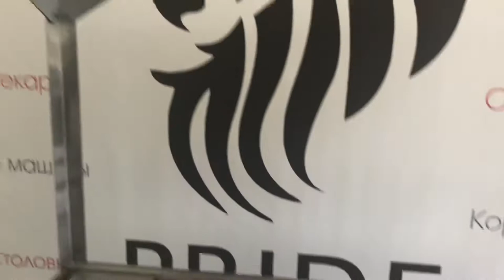Стол производственный с полкой решёткой от ПРАЙД ГРУПП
Столы производственные с полкой решеткой, это незаменимый помощник на кухне для любого повара. Все углы безопасные, все края с дополнительными подгибами для безопасности обработки всех деталей. Столы могут применяться не только на кухне, но и в производственных цехах для разделки мяса, торговых залах для весов или сумок, складах для фасовки мелкой штучной продукции. Каркасы изготавливаем крашенные, оцинкованные или нержавеющие в зависимости от бюджета покупателя.
Так же изготавливаем по размерам заказчика любые размеры, подробно вам расскажут специалисты по телефону.